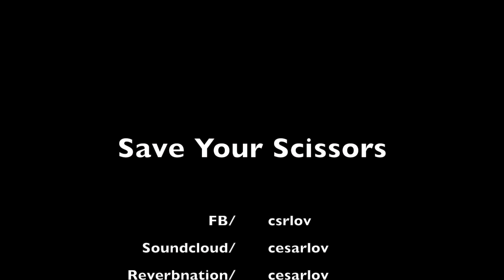Cesar Ortiz - Save Your Scissors [City And Colour COVER]